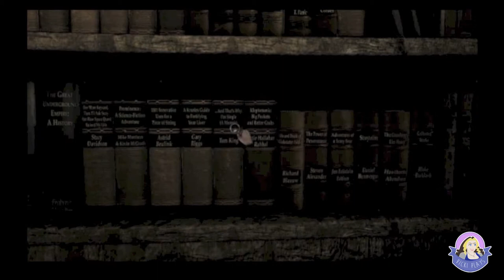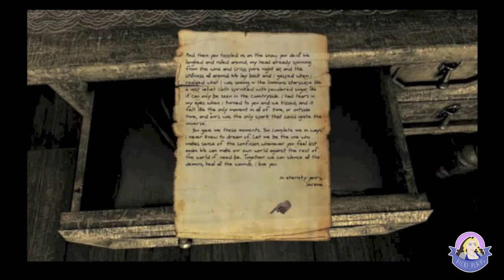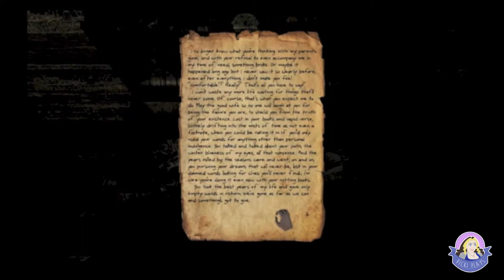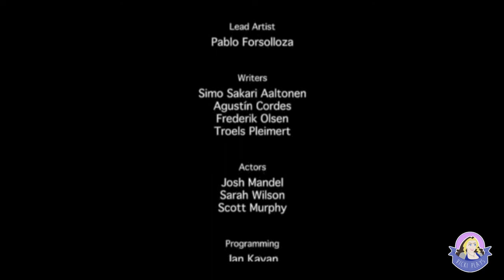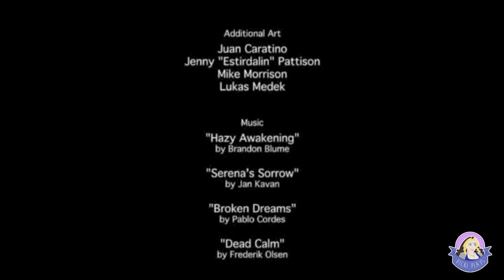Vicki Plays - Serena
This is a play through of a free point and click game on Steam called Serena.
Feel free to suggest anything you would like to see me play in the future in the comments bellow.

This is our first video so apologies for the quality not being great, we are resolving this issue with new programs to make it better and more enjoyable for you to watch.